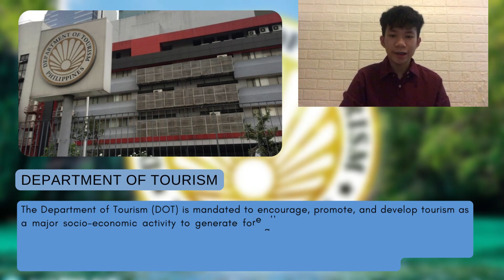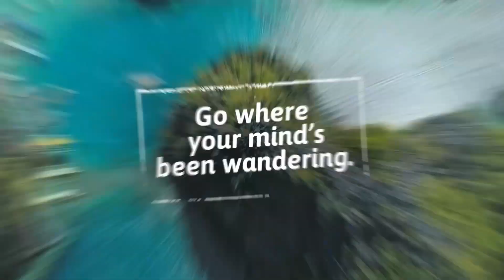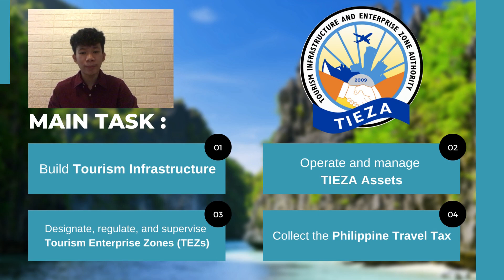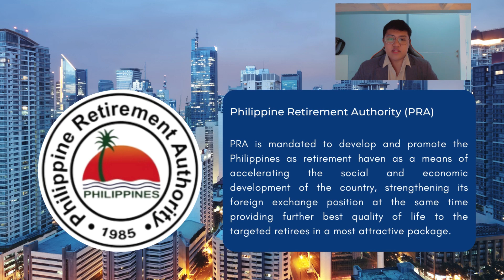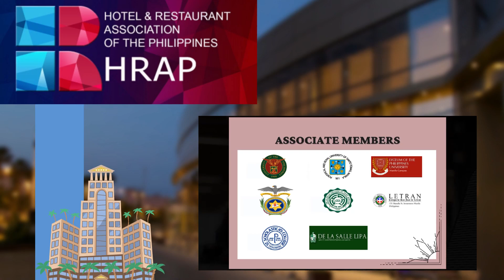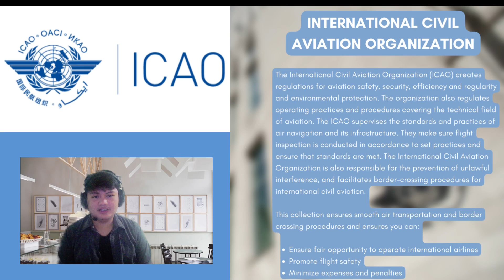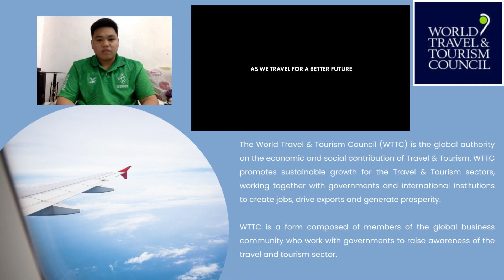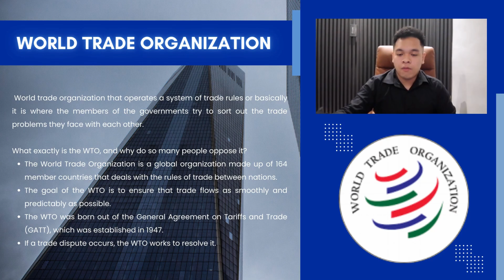Tourism Lecture Series: GOVERNMENT SECTORS AND TOURISM ORGANIZATIONS (Macro Perspective of Tourism)